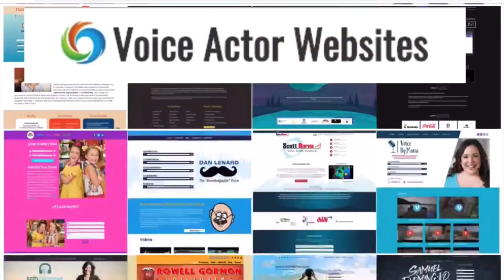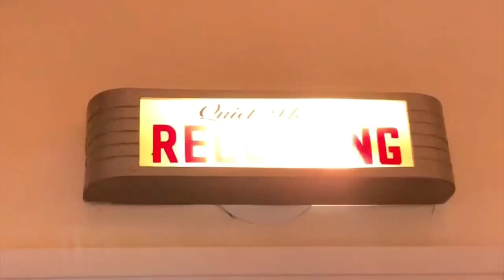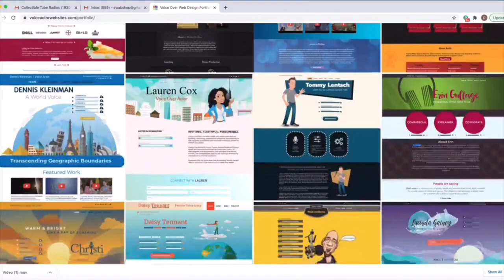VOBS - Voice Over Body Shop - Ep 212 With Vocal Therapist Amy Chapman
Your Voice Is Your Livelihood! At VOBS, We Want You To Sound Your Best

Our guest this week  is a great example of Speech Language and Voice Pathologist meets Vocal Coach!

Amy Chapman MA, CCC-SLP is a vocal therapist and singing voice specialist. Amy is a licensed and board-certified Speech & Language Pathologist who has dedicated her career to helping professionals improve and optimize their voice. As a trained singer and performer, she has combined her expertise on the stage with a scientific knowledge of health and physiology to help her clients achieve optimal results.

We’ll talk about how to best take care of your voice, heal problems you have and improve your vocal performance overall.

HEY! Catch the replay all week on  Facebook @ our homepage, VOBS.TV, and our podcast for those of you who love to listen on the go!
Voiceoveressentials.com,
VOHeroes.com
Sourceelements.com, VoiceOverXtra.com,
VOICEACTORWEBSITES.com

Vo2Gogo
Vo2Gogo.com

VOICEACTORWEBSITES.com